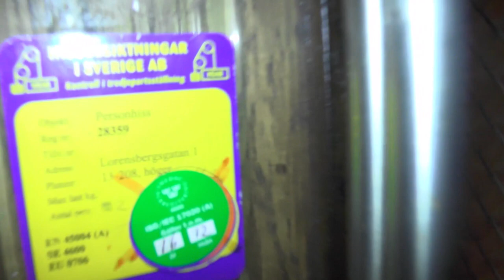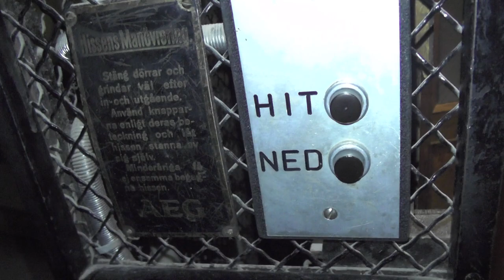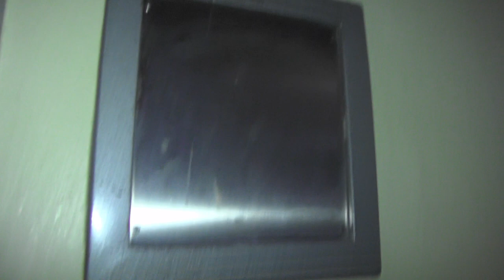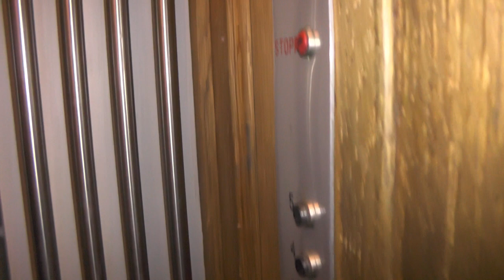2x Vintage AEG Traction elevators @ Lorensbergsgatan 1, Stockholm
Manufacturer:
Installation year:
Current moderniser:
Latest modernisation year:
Serial Number:
Capacity: _Kg (_lbs.) - _ Persons
Floors: _ =

Location: Lorensbergsgatan 1, Stockholm (Södermalm) SWEDEN!